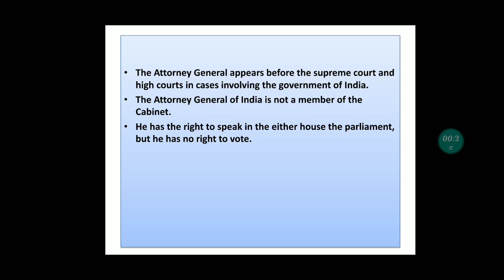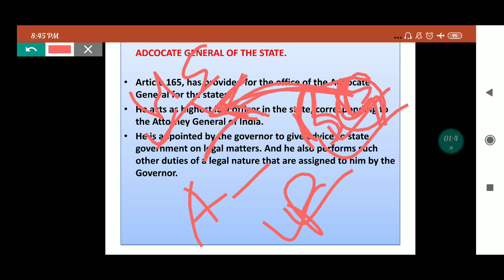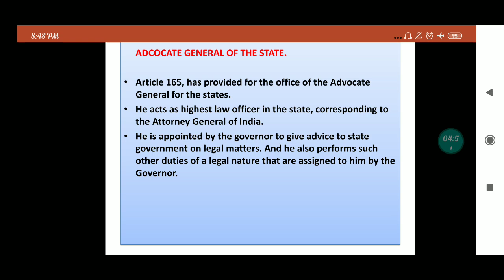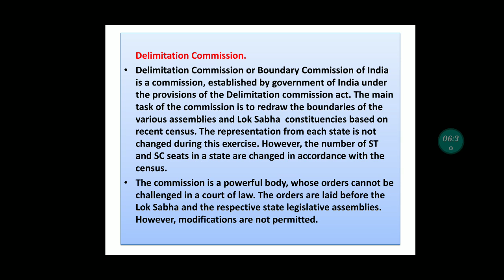APSC, UPSC POLITY/Advocate General Of The State/Indian Polity for all exams//